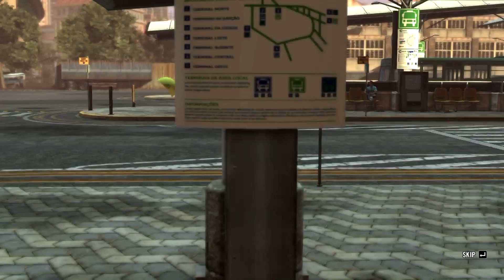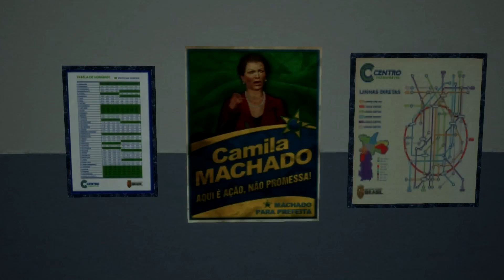MAX PAYNE 3: Chapter 10 - It's Drive Or Shoot Sister (Hard)